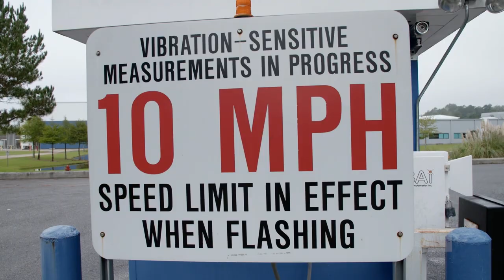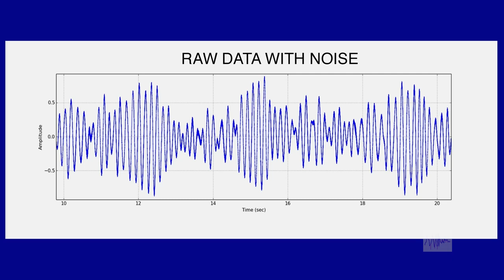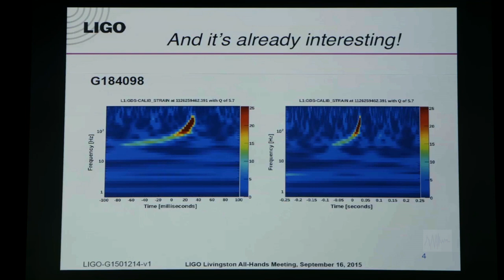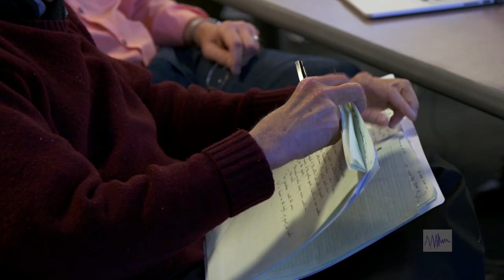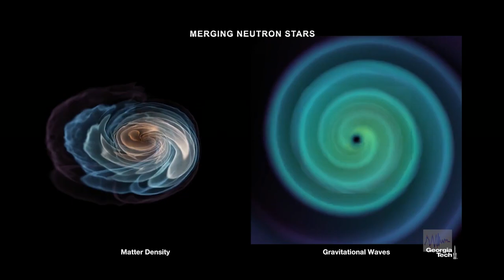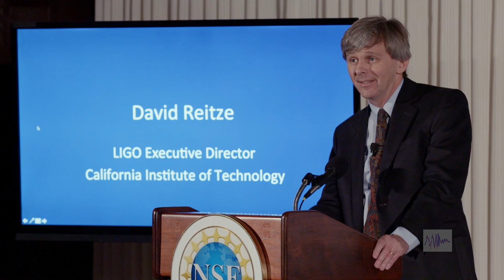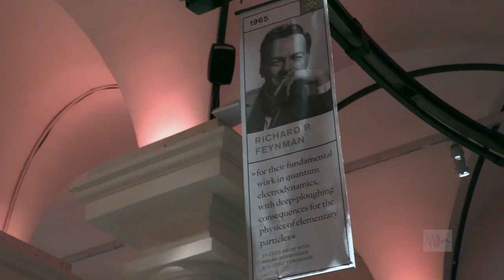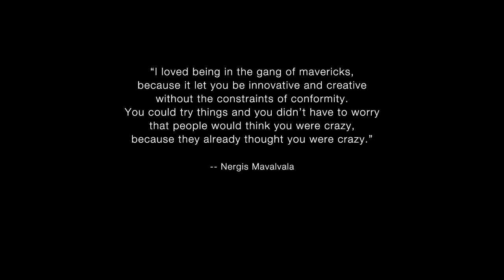"LIGO"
The thrilling, award-winning, inside story of the discovery that topped NATIONAL GEOGRAPHIC's list of “The top 20 Scientific Discoveries of the Decade," the Nobel Prize-winning discovery of gravitational waves from deep space, 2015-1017.  Two discoveries two years apart, which opened a radical new era in astronomy.   First, two colliding black holes and then the discovery of two crashing neutron stars and their spectacular light show opened up the 95% of the universe that had been dark to our existing observatories and space telescopes.

It's the violent "warped side" of the universe predicted by Einstein -- but never seen until now.  Brian Greene, the theoretical physicist and best-selling author, said, "This discovery is the kind of achievement that happens only a few times a century."

Director Les Guthman witnessed and filmed this dramatic and emotional peak in the lives of the 1,000 scientists around the world who risked their careers on a 40-year, $1 billion search for these exquisite messengers from the warped side.  The discovery earned the film's three principal characters, including Kip Thorne, also the creator of the film "INTERSTELLAR," an immediate 2017 Nobel Prize in Physics.

The documentary begins as Guthman did, arriving innocently at the LIGO Louisiana observatory in September 2015 and then almost immediately being swept up in one of the great human experiences, in science or otherwise, in recent history.